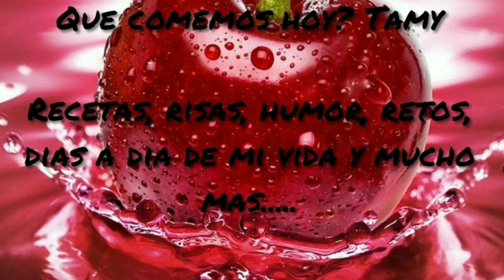Alubias con almejas!!!